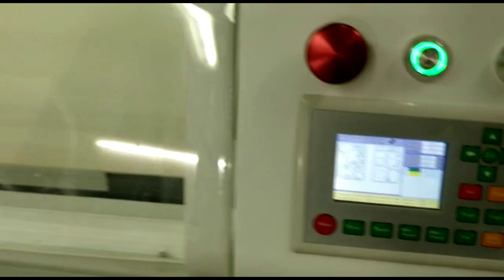Taglio Laser co2 su legno - AMMA Pantografi